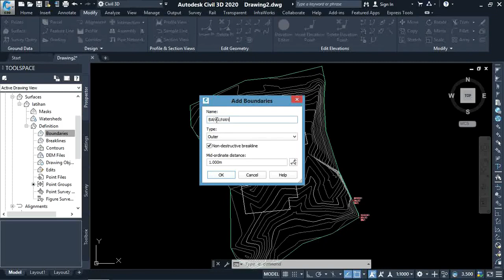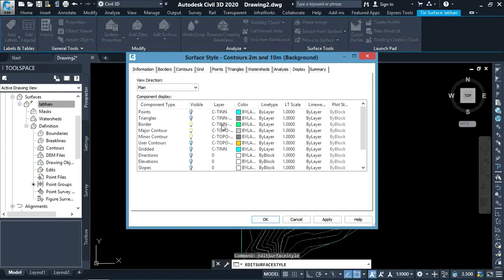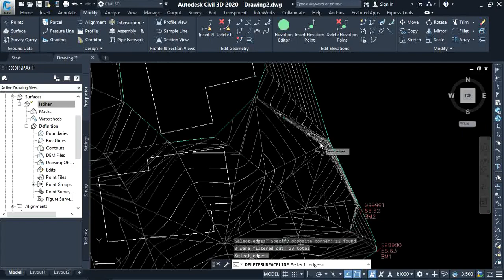CARA MENGHILANGKAN KONTUR DIATAS BANGUNAN AUTOCAD CIVIL 3D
Welcome to our YouTube short series, where we dive into the realms of motivation and inspiration to uplift and empower you. In each bite-sized episode, we explore powerful stories, ideas, and strategies that will ignite your inner drive and help you overcome challenges.

Join us as we share motivational quotes, personal anecdotes, and practical tips to help you stay focused, driven, and inspired in all areas of your life. Whether you're seeking motivation for your career, relationships, personal growth, or fitness journey, our short videos are designed to provide you with the necessary fuel to push forward.